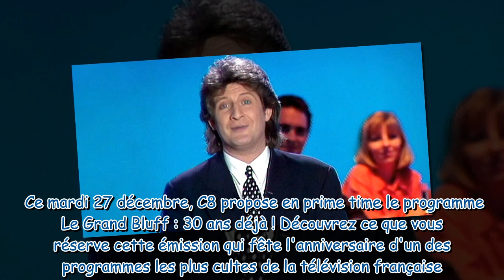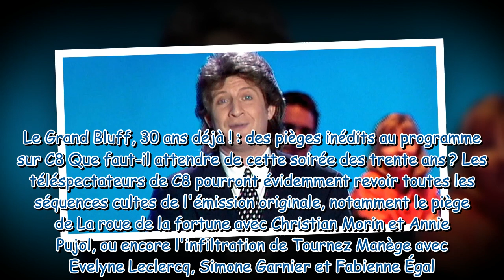Le Grand Bluff, 30 ans déjà ! (C8) : qu'est-ce qui vous attend ce mardi 27 décembre 2022 ?